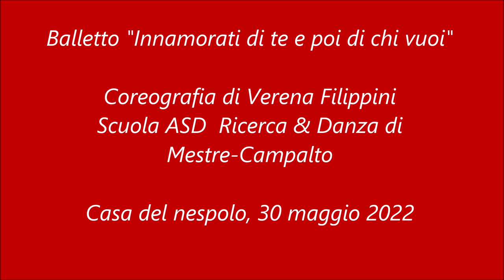Balletto "Innamorati di me e poi di chi vuoi".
Coreografia di Verena Filippini, scuola A.S.D. Ricerca e Danza di Mestre-Campalto, danzato dalle sue brave allieve.
Festa a casa del nespolo, 30 maggio 2022.